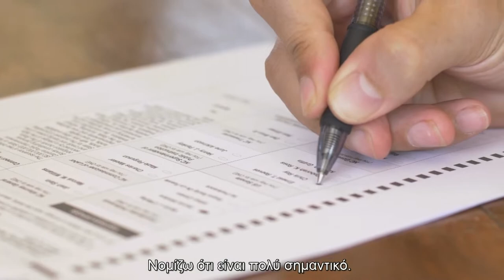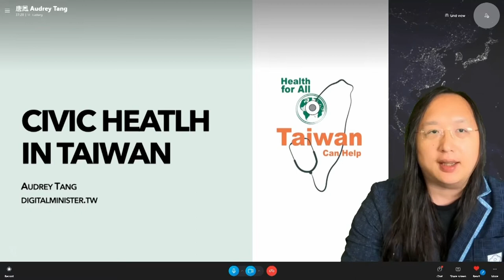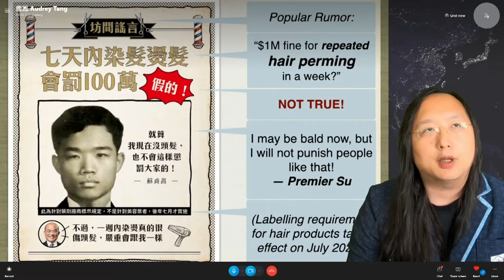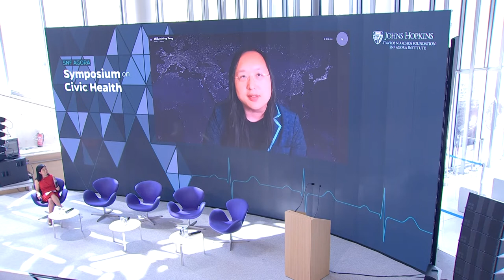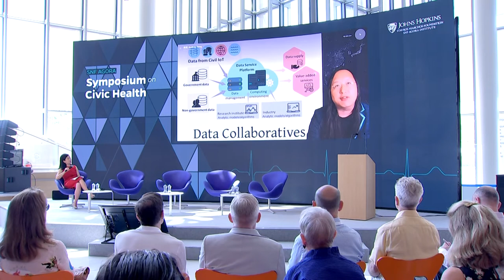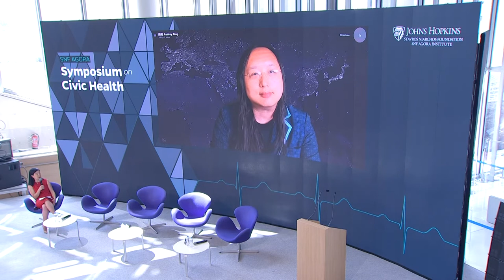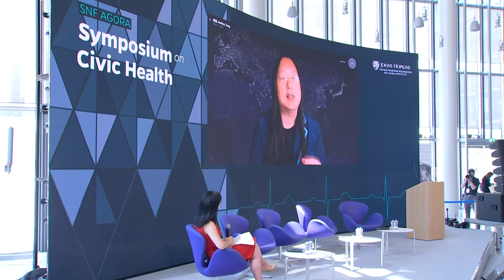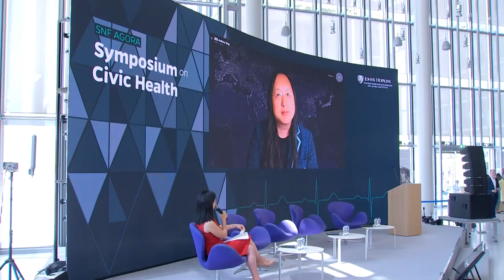SNF Agora Symposium on Civic Health Part 1: Keynote by Audrey Tang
Audrey Tang is Taiwan’s digital minister in charge of social innovation. Tang served on the Taiwan National Development Council’s Open Data and 12-year Basic Education Curriculum committees and led the country’s first e-Rulemaking project. Tang worked as a consultant with Apple on computational linguistics, with Oxford University Press on crowd lexicography, and with Socialtext on social interaction design. Tang also contributes to g0v (“gov zero”), a vibrant community focusing on creating tools for the civil society, with the call to “fork the government.